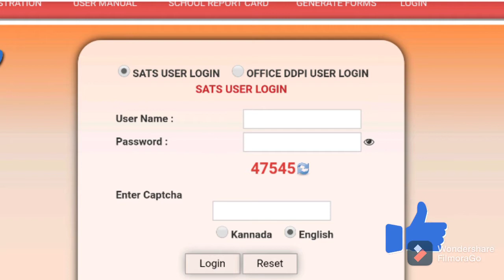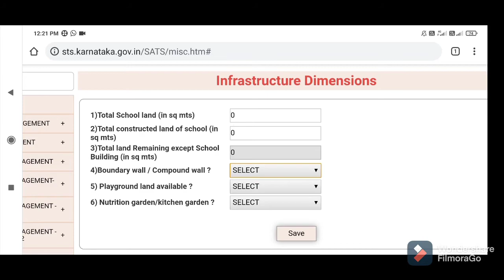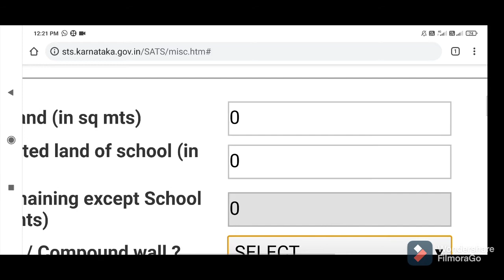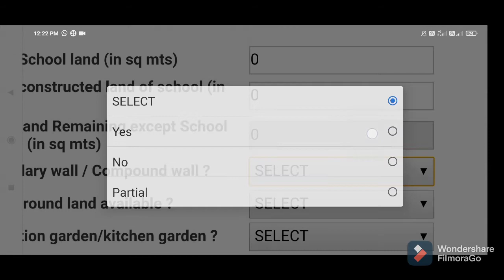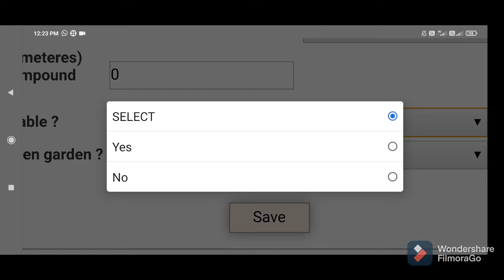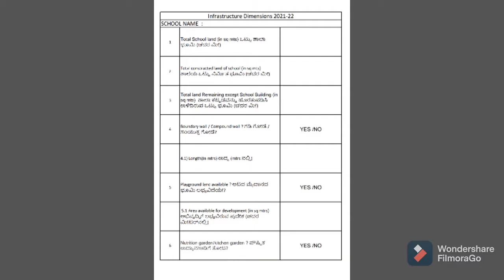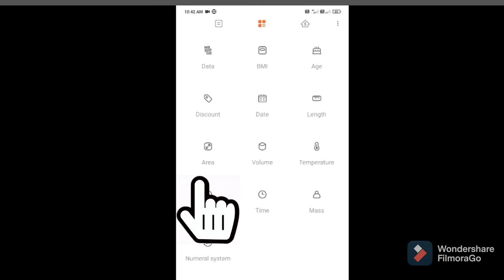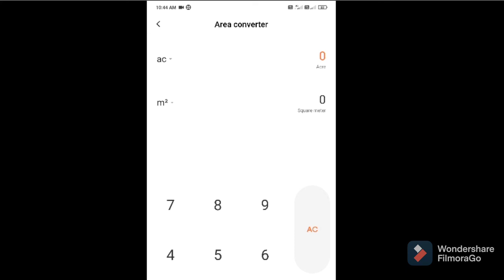SATS -INFRASTRUCTURE DIMENSION ಮಾಹಿತಿ ತುಂಬುವುದು ಹೇಗೆ...? ಚದರ ಮೀಟರ್ ಗೆ ಪರಿವರ್ತಿಸಲು ಸುಲಭ ಮಾರ್ಗ....